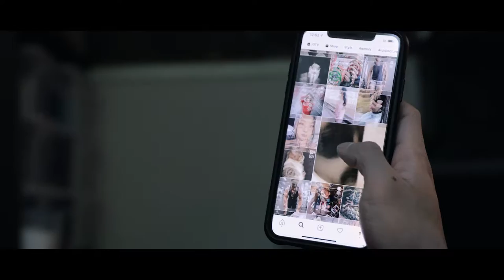Exploring Old Bunkers and Reservoirs // Singapore - A Vlog by Aldo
Everyday we get sucked into the world of computers and social media. I got my buddies Qing and Jaron to put that aside and we hit the paths less travelled...